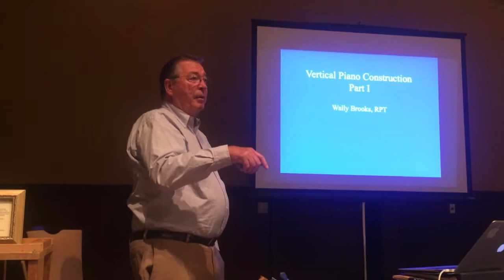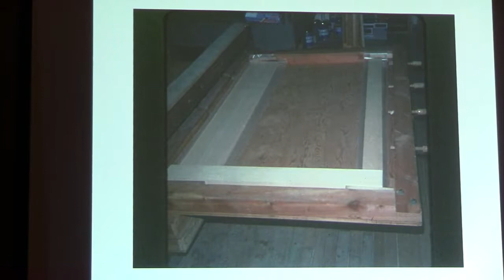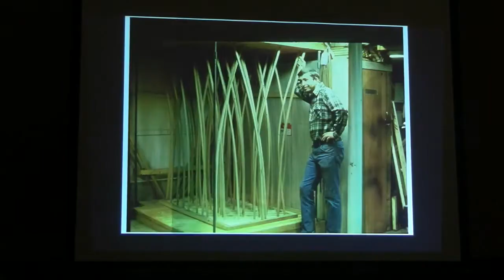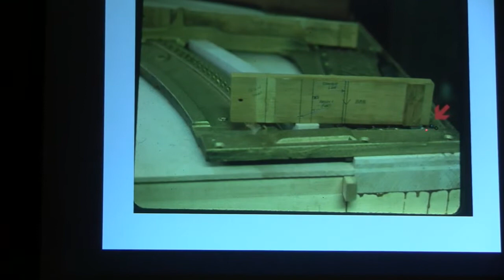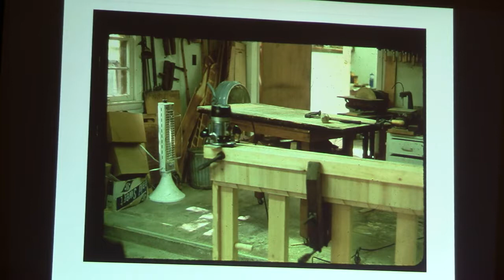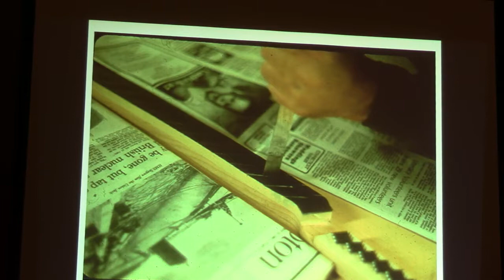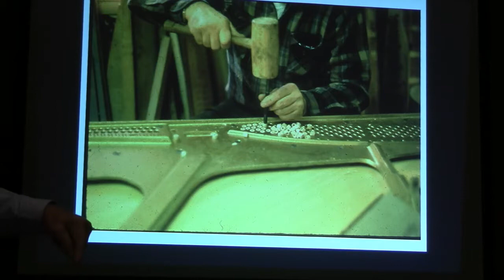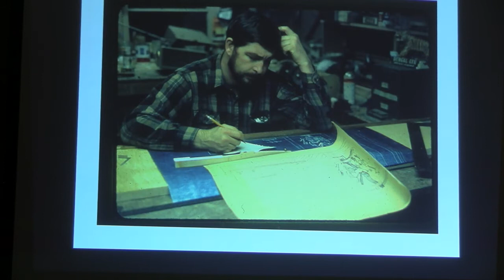Wally Brooks, Making an Upright Piano in a Small Shop, part one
In the late 1970s, Wally Brooks made an upright piano in his shop, and documented the process with slides. He later taught classes on the subject, using those slides and wooden models. This video shows his final presentation of that class, given in 2018 at the PTG Convention in Lancaster, PA.